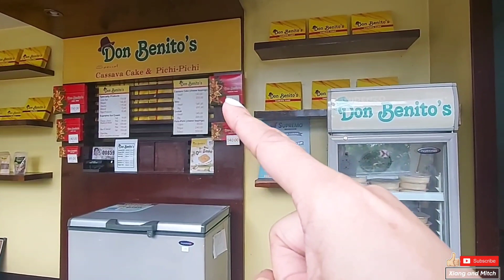MASAYANG GALA NAGKITA RIN KAMI NILA TAY HEFTY AT NAY GLO | HOUSE BLESSING NI ATE MIA ROSE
Hi guys,isang masayang araw dahil naka gala kaming apat na at nagkita kita kami ng mga ka co-YouTuber ko sa bahay ni ate Mia.More gala to come para sa content namin! yahoo!

Ito ang aming simpleng buhay. We hope you enjoyed watching.

We will uploading some different types of video such as;
Lifestyle vlogs (sister inlaw tandem)👭
Food and clothing hauls🍲
Garden tour
Cooking 🥗
Challenges

Please watch the previous vlogs. We hope you enjoy our simple